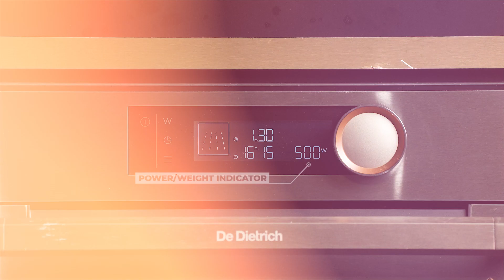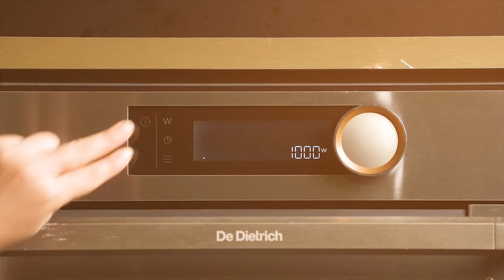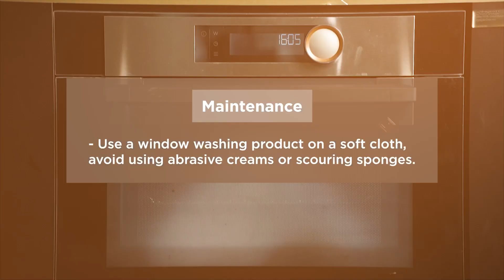DKE7335X 45CM GOURMET SOLO MICROWAVE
"Welcome to our product demonstration video! 🎥 Sit back, relax, and join us as we dive into the amazing features of DKE7335X. Let's explore together!"